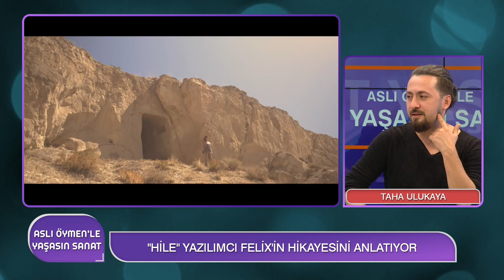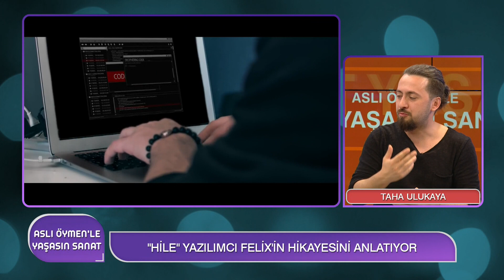Ödüle Doymayan İnternet Dizisi: Hile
ASLI ÖYMEN'LE YAŞASIN SANAT
BÖLÜM 67 - PART 1
Konuk: Yönetmen Taha Ulukaya
Müzisyen Kenan İşan

"HİLE" MİAMİ WEB FESTİVAL'İNDE İKİNCİ OLDU!
İNTERNET DİZİSİ "HİLE" ÜZERİNE!